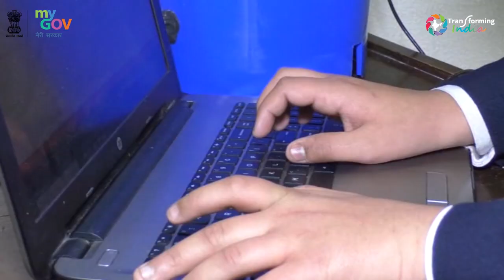Atal Tinkering Lab gives shape to ideas of students of DPS, Haryana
Atal Tinkering Lab, Jagadhri, Haryana, Sumit Jindal, DPS,